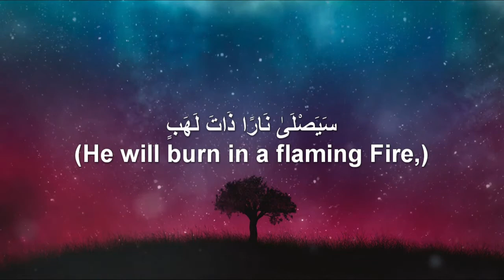Surah Al-Masad(the palm fiber) Sheikh Abdul Rashid Ali Sufi | القارئ الصومالي شيخ عبد رشيد علي صوفي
Surah Al Masad (meaning “Palm Fiber”) is the 111th surah of The Quran with 5 short verses. It’s also commonly referred to as Surah Lahab because of the mention of Prophet Muhammad’s uncle Abu Lahab.

It is given name ‘Palm Fiber’ based off verse 5 where it describes the rope being twisted around the Neck of the wife of Muhammad’s uncle Abu Lahab. In the Tafsir by Ibn Kathir (can read this at the bottom of page) it is discussed how she staunchly opposed Islam. Umm Jamil called her “the bearer of the wood” because she is said to have carried thorns and cast them in Muhammad’s pathway as to injure his feet.

In Sahih Bukhari hadith 4801, “Narrated Ibn `Abbas: One day the Prophet (ﷺ) ascended Safa mountain and said, “Oh Sabah! ” All the Quraish gathered round him and said, “What is the matter?” He said, Look, if I told you that an enemy is going to attack you in the morning or in the evening, would you not believe me?” They said, “Yes, we will believe you.” He said, “I am a warner to you in face of a terrible punishment.” On that Abu Lahab said, “May you perish ! Is it for this thing that you have gathered us?” So Allah revealed: ‘Perish the hands of Abu Lahab!…’ (111.1)”
Beautiful reciting of holy Quran by Sheikh_Abdur_Rashid_Ali_Sufi
شيخ عبد_رشيد_علي_صوفي#